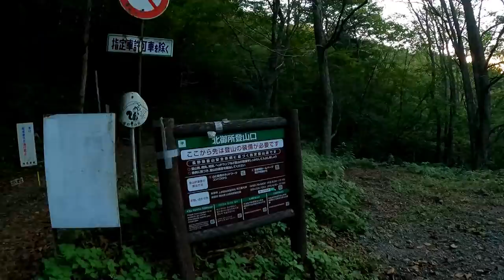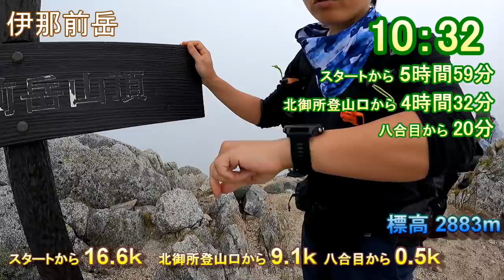ホラポス点の記隊！木曽駒ケ岳へ！ 2021年9月25日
木曽駒ケ岳の紅葉を見に行って来ました。

2021年9月24日
夜、京都南ICより名神高速へ

2021年9月25日
名神～中央道を経て駒ヶ根ICより
菅の台バスセンターに到着　2時頃

車中、仮眠後

 4時30分　菅の台バスセンター
 6時00分　北御所登山口
 6時45分　蛇腹沢登山口
 7時29分　清水平
 7時59分　うどんや峠
 8時52分　小屋場
 9時37分　七合目
10時12分　八合目
10時43分　九合目
11時8分　中岳
11時27分　木曽駒ケ岳
11時47分
12時23分　宝剣山荘
12時57分　千畳敷駅
ロープウェイ
バス
13時55分　菅の台バスセンター

天候　ほぼ曇り　時々晴

紅葉は見頃の始まり

ロープウェイは混雑していましたが
臨時便を増発しており
待ち時間は10分程度

撮影：GoPro  Hero9

編集ソフト：PowerDirector16

編集者：ryuji1962